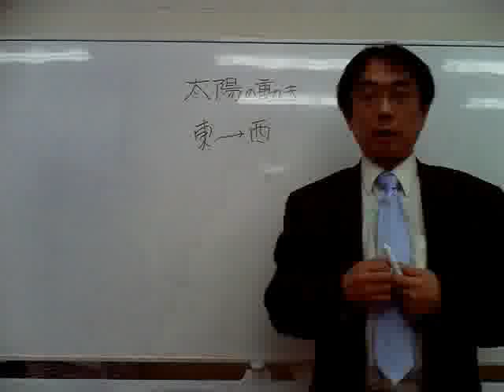適性理系 地球は時計回り？反時計回り？ 桜修館対策専門プロ個別指導塾ノア